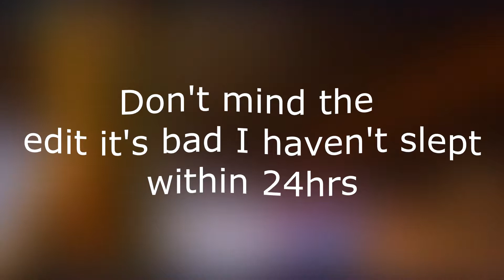Fortnite montage - Runacheck 💵💸💸